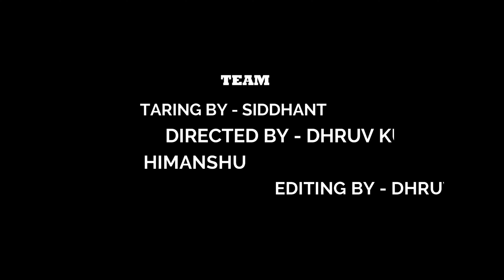Pyaz ke Pakode | Onion Pakoda l Pakora Recipe l How to make crispy Onion day 26/75 hard challeng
Hi! I’m chefsiddhant . I love food and sharing my experiences with you.

Onion Pakoda Recipe Kanda Bajji Onion Pakora Onion Pakora  with detailed photo and video recipe. Perhaps one of the traditional and ancient pakora recipes is made with chopped onions and gram flour. It is a popular deep-fried snack recipe across India and is prepared for different occasions which also affects the way it is prepared. Generally, the most common way to prepare this snack is by thinly coating them with spicy gram flour batter to form layered fritters, but it can also be prepared like dumplings without the multiple onion layers.
Onion Pakoda Recipe Kanda Bajji Onion Pakora Onion Pakora with step by step photo and video recipe. Pakora or pakora recipe is a common deep-fried fritters snack recipe prepared as an evening snack. These are a very easy and simple salty snack to prepare, yet it can be tricky if some basic steps and procedures are not followed. This recipe post tries to cover 5 basic tips and tricks to prepare a crispy and layered onion pakoda recipe also known as kanda bajji.

I posted this recipe a long time ago, but I'm re-posting it with additional tips and tricks. In other words, I'm trying to repost the video more widely this time. Instead of assuming things, I have tried to explain the steps in a detailed manner. So in short, with this recipe, you will get a crispy and layered onion pakoda.will get. These pakodas can be served not only for evening snacks but also as pakodas for starters and kadhi recipes. I have prepared these pakodas as a multipurpose snack. These can also be used as stuffing between pavs to prepare bhajji pav which is my personal favourite. I have shared a dedicated post for this, but you can follow this recipe also. also, i have used a combination of gram flour and rice flour to prepare crispy snacks. While gram flour is essential for this recipe , rice flour adds crunch to the snack. You can increase the amount of rice flour to improve the crispiness of the pakodas.